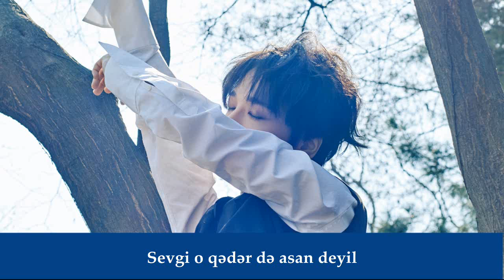Yesung feat. Chanyeol-Confession (Azerbaijani Sub)